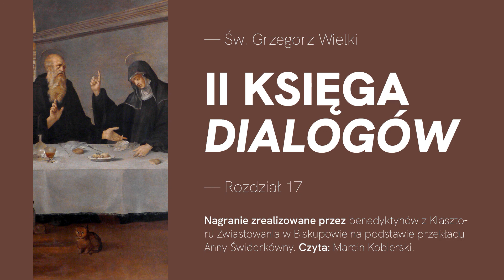Św. Grzegorz Wielki, II księga "Dialogów" / Rozdział 17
Św. Grzegorz Wielki, papież, ur. ok. 540 r. W 574 r. porzucił życie świeckie i został mnichem. Założył kilka klasztorów. W 590 r., po śmierci papieża Pelagiusza II, został wybrany na jego następcę. W 596 r. wysłał misjonarzy do Anglii. Zmarł w 604 r. Był jednym z najbardziej znanych i poczytnych Ojców Kościoła na Zachodzie.

Św. Benedykt urodził się w Nursji (płn. Włochy) około 480 r. Imię Benedykt (łac. „Benedictus”) znaczy błogosławiony. O życiu i charakterze św. Benedykta dowiadujemy się najwięcej z lektury pism papieża św. Grzegorza Wielkiego oraz z samej “Reguły”. W dniu swojej śmierci święty przyjął Komunię i umarł w klasztornej kaplicy, na stojąco śpiewając psalm, podtrzymywany przez braci. Stało się to 21 marca 547 r. Przez swoją naukę św. Benedykt kształtował oblicze chrześcijańskiej Europy. Przypomniał o tym papież Paweł VI, ogłaszając Patriarchę mnichów patronem Europy podczas poświęcenia odbudowanego klasztoru na Monte Cassino w 1964 r.

📚 Pozostałe publikacje z działu "Święty Benedykt z Nursji i jego "Reguła"

🎧 Nagranie zrealizowane przez benedyktynów z Klasztoru Zwiastowania w Biskupowie na podstawie przekładu Anny Świderkówny.

Czyta: Marcin Kobierski

🎵 Podkład dźwiękowy pochodzi z płyty "Chwalcie Go na strunach i flecie". Muzyczna Liturgia Godzin (Clement Kennedy OSB, Bernard Sawicki OSB), która jest dostępna w wersji plików mp3 do pobrania

Na zdjęciu: fragment obrazu z Opactwa Benedyktynów w Tyńcu “Rozmowa św. Benedykta ze św. Scholastyką” / Andrea Sabattini, XVI w.

Pozdrawiamy
Wydawnictwo Benedyktynów TYNIEC